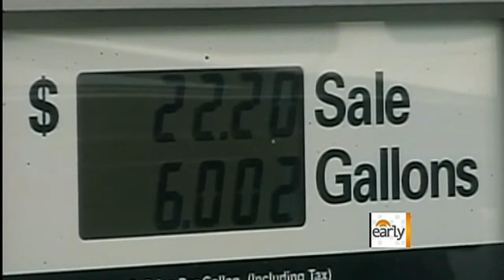Oil tycoon: Will see $5 at the pump in 2012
Business and economics correspondent Rebecca Jarvis speaks to veteran energy expert T. Boone Pickens about the rising price of gas and what drivers should expect to see by 2012.